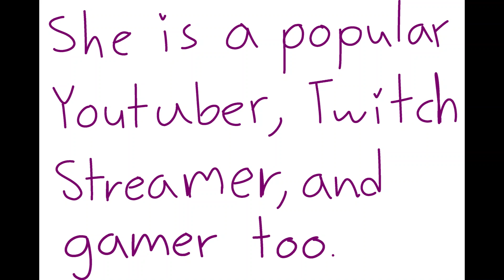Who is Nihachu?? [animatic]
I loved this video so much I had to do something with it, so here's your daily animatic :)